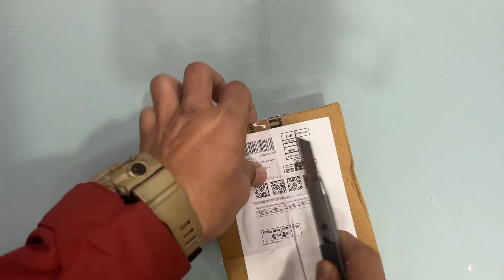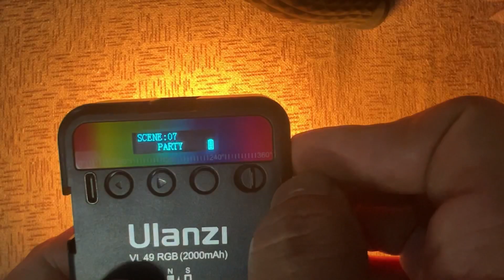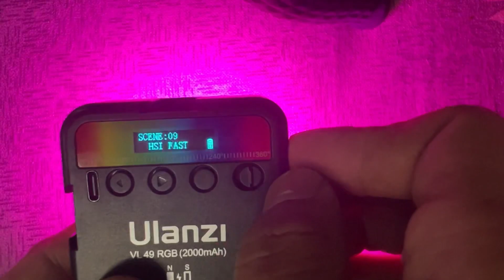RGB Light Ulanzi VL 49 Unboxing & review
RGB Light Ulanzi VL 49 Unboxing & review tilasomfamily #2023